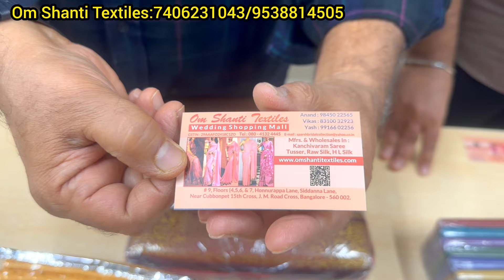Chickpet Bangalore saree manufacturers & wholesalers||Art & fancy printed sarees||courier available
Shop Address👇👇👇
No 9,Sudharshan Mansion, 5th floor
Bangalore 560002

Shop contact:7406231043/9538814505